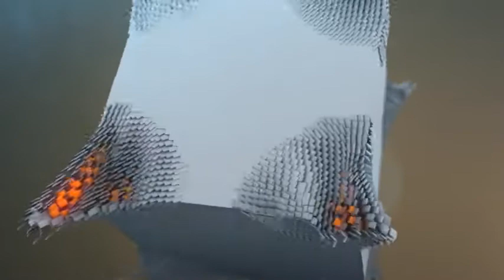SOCIEDADES SECRETAS, ¿Quién controla el Mundo ? Por Javier Perez Nieto Conferencia 2010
Conferencia del investigador Javier Pérez Nieto, "SOCIEDADES SECRETAS, ¿Quién controla el Mundo?"